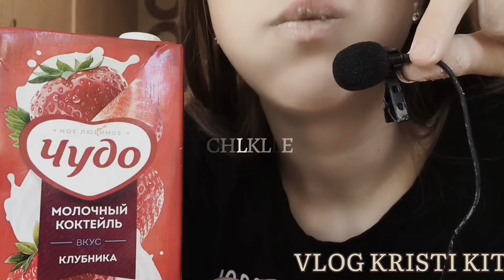подборка старых видео 🍒